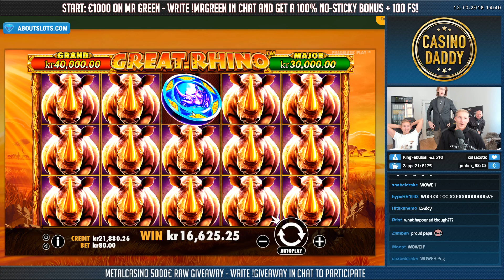MAJOR JACKPOT on Great Rhino BIG WIN!! Casino Games from our LIVE stream